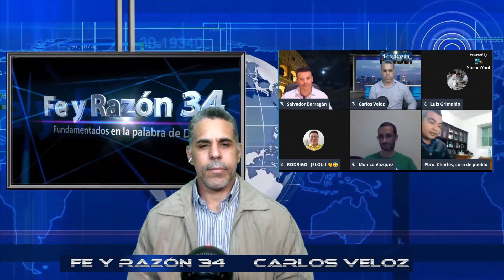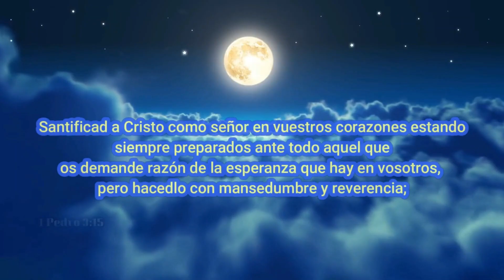ANALISIS TRADICION CATOLICA VS SOLA ESCRITURA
AQUI NUESTRO ANALISIS DE NUESTRA PARTICIPACION EN UN DEBATE JUNTO A AMIGOS CATOLICOS APOLOGISTAS Y HERMANOS EVENGELICOS SOBRE LA TRADICION APOSTOLICA Y LA SOLA ESCRITURA CIOMO AUTORIDAD DE LA TRADICION CRISTIANA.
EL SACERDOTE CATOLICO CARLOS MOJICA EL APOLOGISTA CATOLICO RODRIGO CALVO Y EL APOLOGISTA CATOLICO MINICO VAZQUEZ VS EL APOLOGISTA EVANGELICO SALVADOR BARRAGAN EL APOLOGISTA EVANGELICO LUIS GRIMALDO Y EL APOLOGISTA EVANGELICO CARLOS VELOZ DEFIENDEN LA SOLA ESCRITURA.